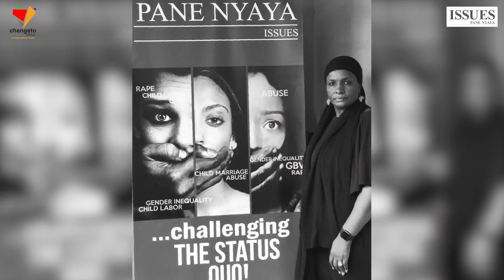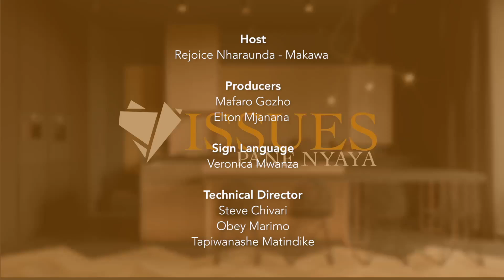Issues Pane-Nyaya | I was raped (Full Episode)